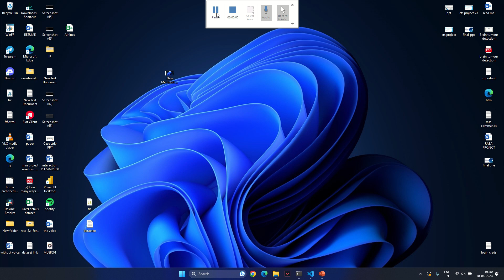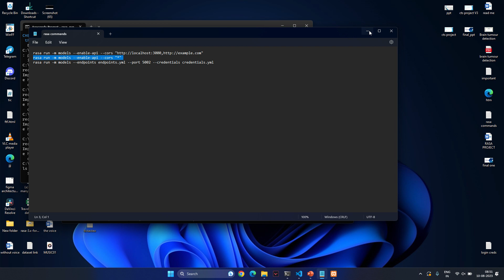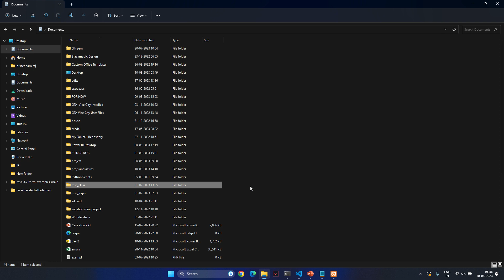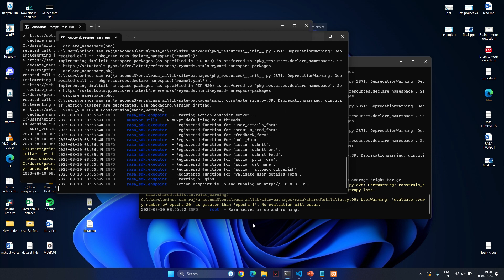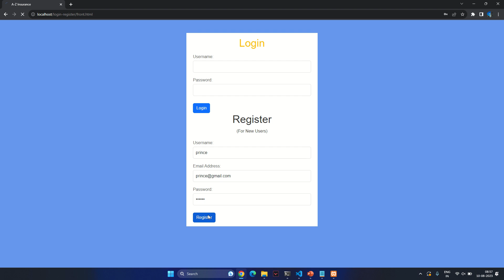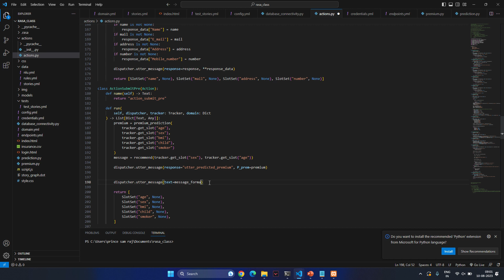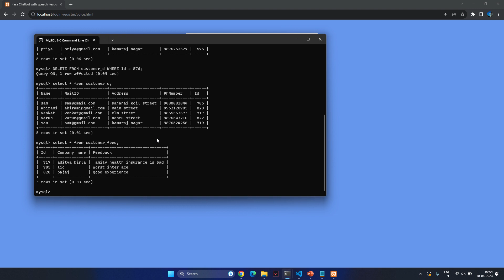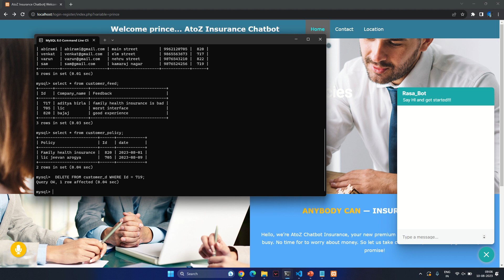RASA health insurance brokerage chatbot demo